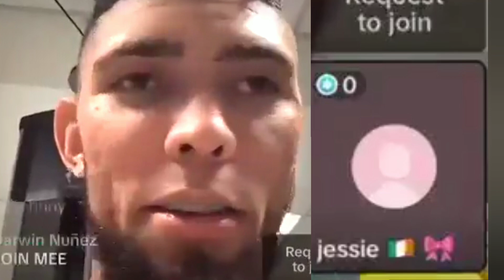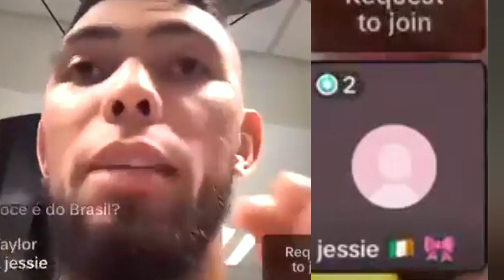Woman THREATENS To EXPOSE Johnny Walker